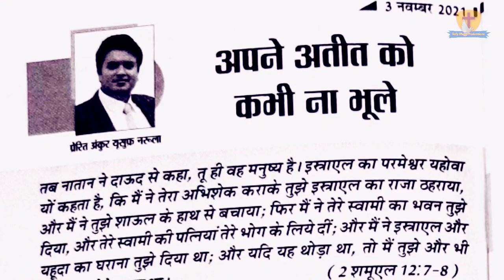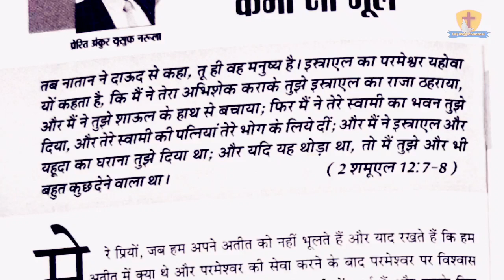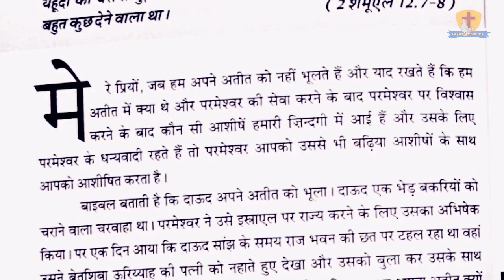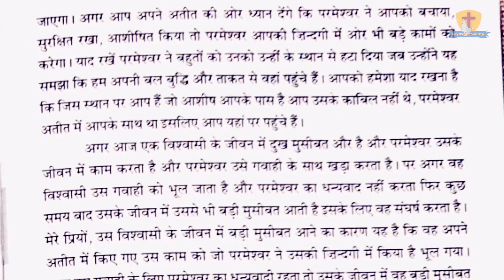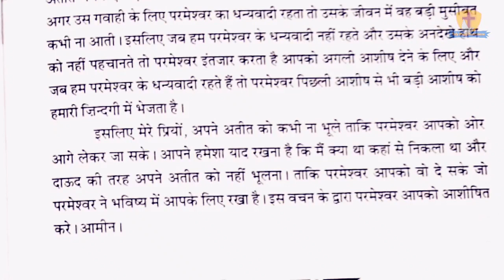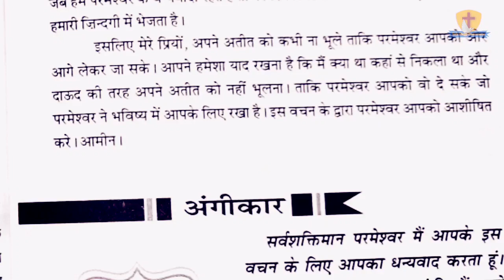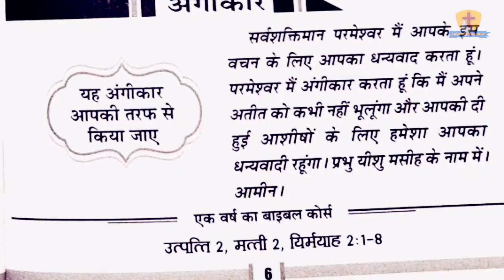मेरी भविष्यवाणियों की पुस्तक 3-11-21 | Apostle Ankur Narula | Ankur Narula Ministry